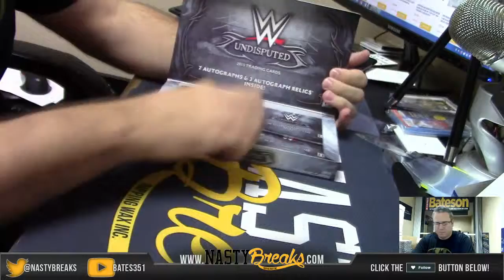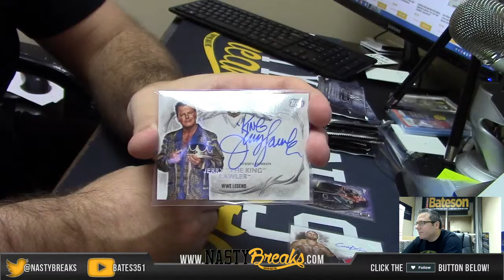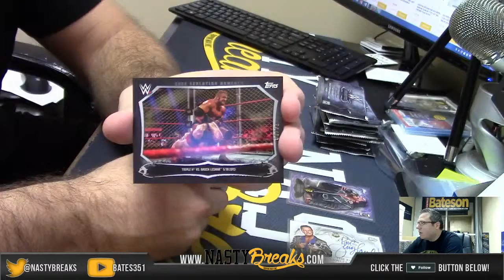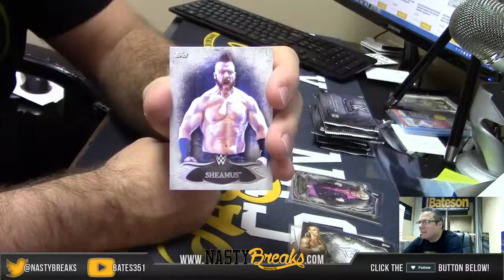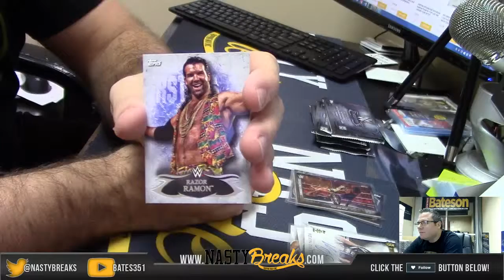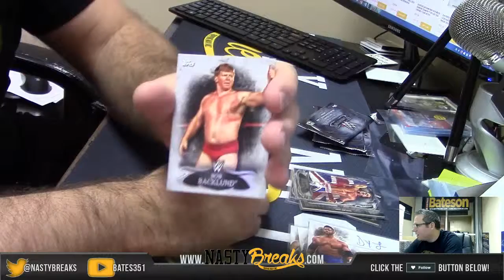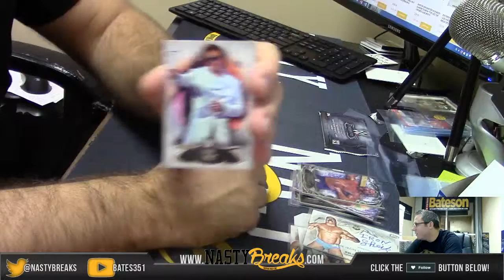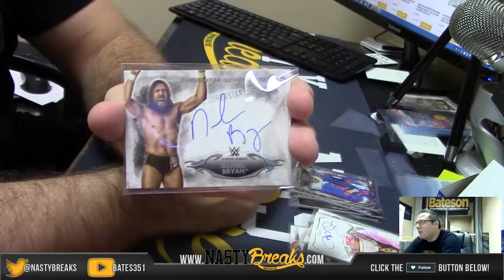2015 WWE Undisputed 1 Box Personal Break for Tim #4